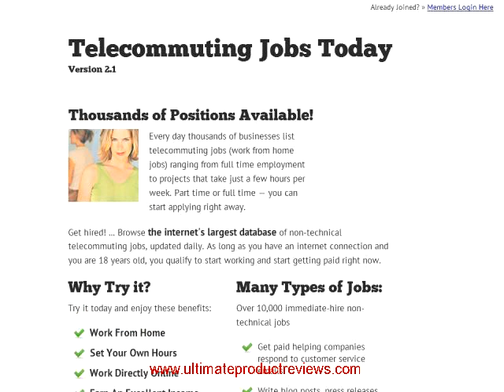Telcommuting Jobs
Telcommuting Jobs Already Joinedb Members Login Here Telecommuting Jobs Today Version 2.1 Thousands of Positions Available! Every day thousands of businesses list telecommuting jobs (work from home jobs) ranging from full time employment to projects that take just a few hours per week. Part time or full time you can start applying right away. Get hired! ... Browse the internet's largest database of non-technical telecommuting jobs, updated daily. As long as you have an internet connection and you are 18 years old, you qualify to start working and start getting paid right now. Why Try itb Try it today and enjoy these benefits: Work From Home Set Your Own Hours Work Directly Online Earn An Excellent Income Choose From Thousands of Non-technical Jobs View New Jobs Everyday Many Types of Jobs: Over 10,000 immediate-hire non-technical jobs Get paid helping companies respond to customer service emails. Write blog posts, press releases, and product reviews. Paid by the word, by the hour, or by the project. Create powerpoint presentations and marketing materials. Use your good people skills to earn money. Many sales, phone support, and appointment setting jobs available! Get connected with employers you'll want to build a lasting relationship with! Employers: Get instant access, for life, for aone-time payment of only $47 Over 10,000 Telecommuting Jobs, and More Added Daily! THE ONLY THING YOU NEED TO KNOW ABOUT THE SAFETY OF JOINING THIS SITE IS THAT IF YOU DON'T LIKE IT, SIMPLY FORWARD YOUR RECEIPT (EMAILED TO YOU WHEN YOU PURCHASE) TO REFUNDSCLICKBANKAND YOUR $47.00 INVESTMENT WILL BE INSTANTLY REFUNDED. CLICKBANK IS A NEUTRAL 3RD PARTY THAT ENFORCES THE MONEY-BACK GUARANTEE. IF YOU WANT, YOU CAN CHECK OUT THE JOBS, AND THEN 10 MINUTES LATER ASK FOR A REFUND. I ONLY ASK YOU TO PLEASE DON'T RIP ME OFF. I HAVE TAKEN YEARS AND YEARS TO CREATE AND IMPROVE THIS MEMBERSHIP WEBSITE SO THAT YOU CAN HAVE ACCESS TO ALL OF THE INTERNET'S TELECOMMUTING JOBS IN ONE PLACE EASY. You get immediate access! You have 60 days to request an instant refund if you're not 100% satisfied. Start applying to all the jobs right now!